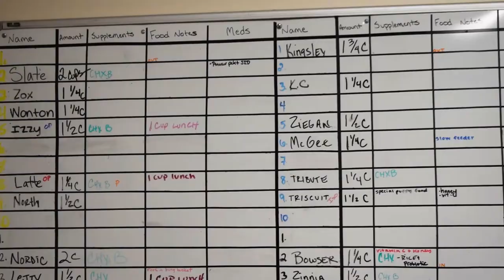Freedom Service Dogs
Video by: Libby Gemperline